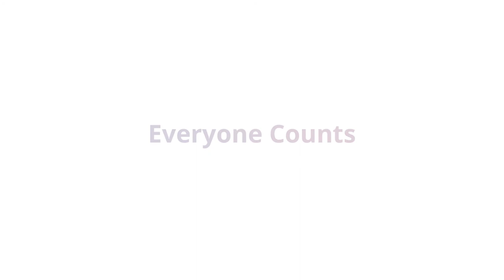Well-being in Eryri (Snowdonia)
The Eryri (Snowdonia) National Park Authority works to protect the national park so that we, and future generations, can enjoy it.

Census information plays an important role in this work and uses the census to help build a picture of the local population. They’re interested in everything from the number of Welsh speakers living in the area, to the health and well-being of the population.